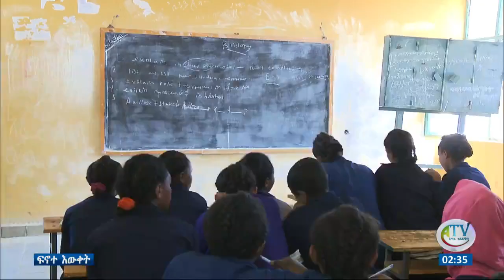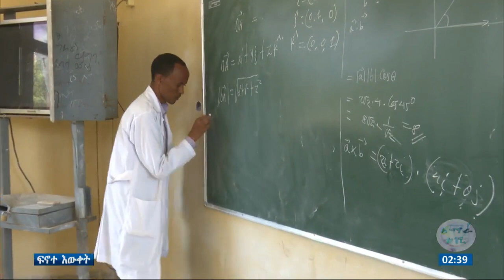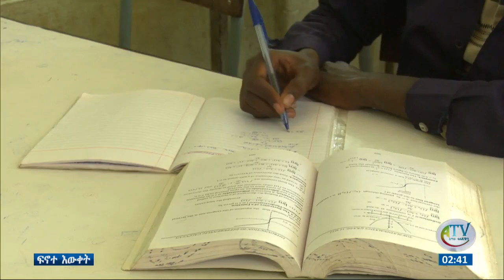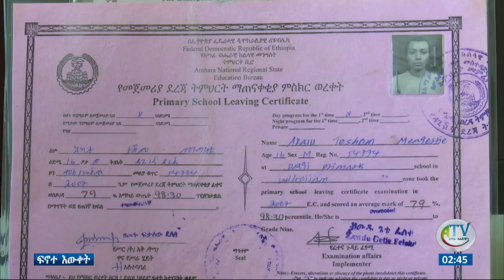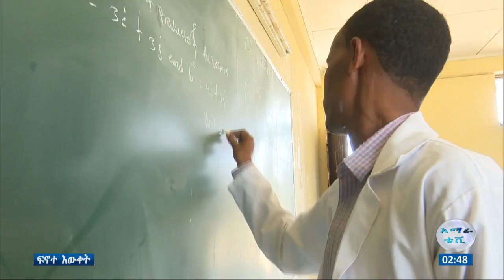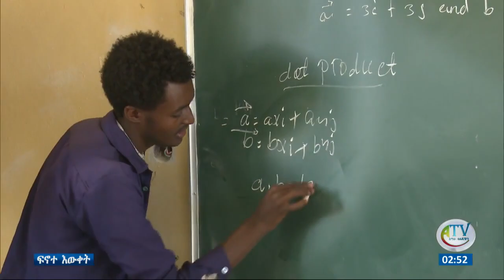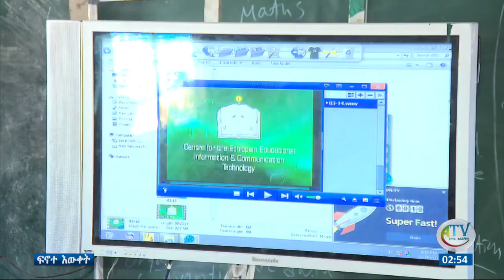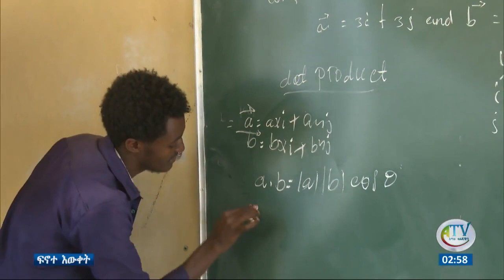ዘጠኙንም የትምህርት ዓይነቶች "ኤ" አምጥቶ ሐኪምነትን የሚመኘው ወጣት ህልም